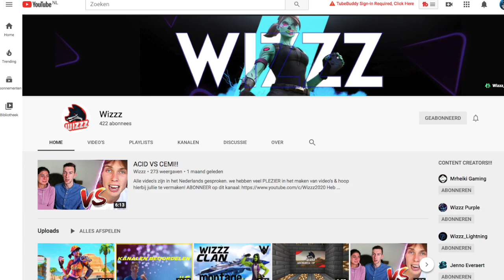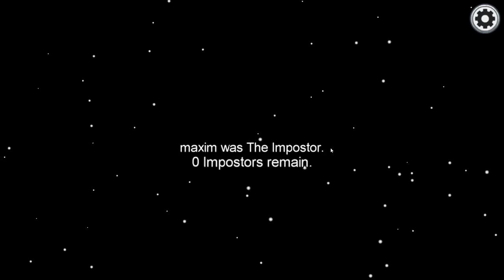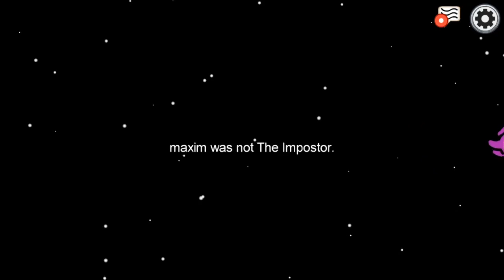WAT EEN HEERLIJKE GAME!! AMONG US SAMEN MET WIZZZ!!!